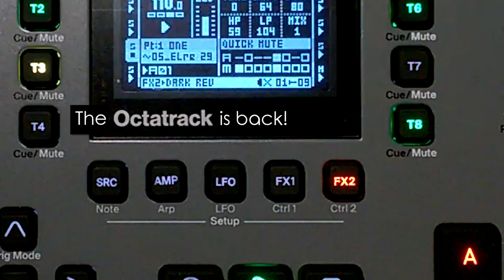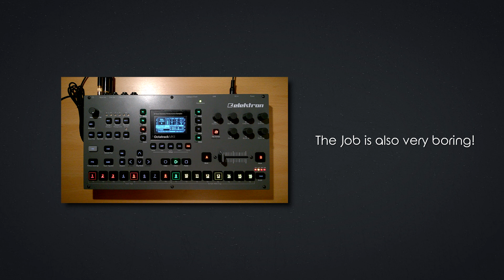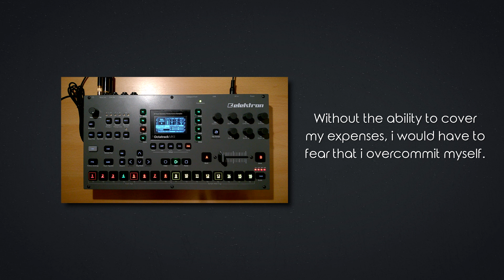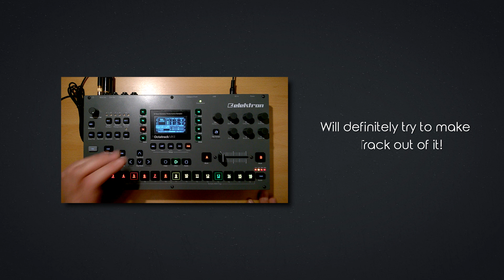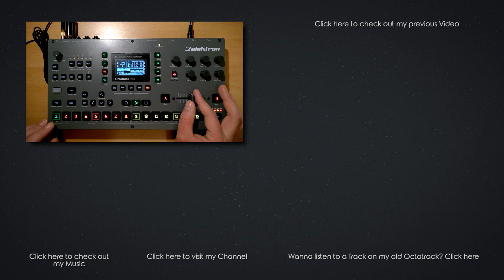What's up umonox?! Where are your Videos? (Elektron Octatrack MK2 Patterns included)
Hello my friends. In my last Video about the recent Overbridge News from Elektron i told you that there is a reason why im currently a little inactive here. In this Video i wanna tell you what that reason is - and at the same time i also wanna show you some Patterns i made with my new Elektron Octatrack MK2.

I hope this will shed some light into that matter - for those of you who might have wondered ;-)

I wish you all the best my friends,
umonox